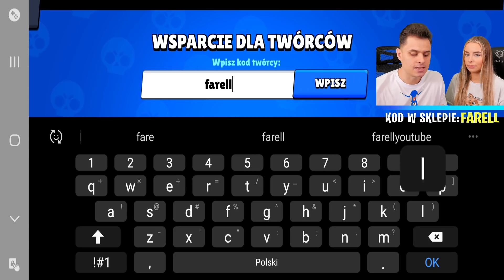WIN= CHOCO PIPER z Farellem w Brawl Stars! ( kara = 🤮 )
Hejka! W dzisiejszym odcinku zawalczymy o najnowszego skina w BRAWL STARS czyli o CHOCO PIPER! ❤